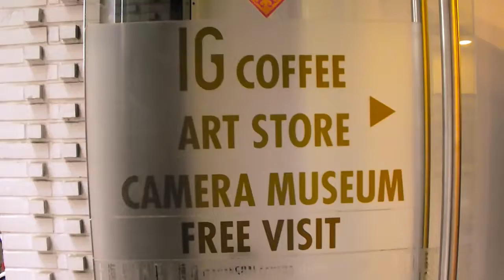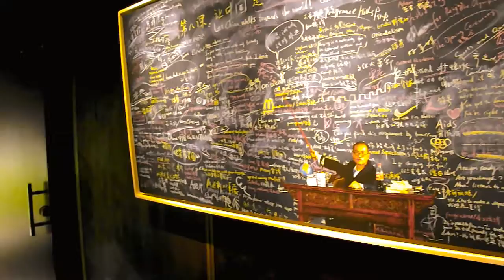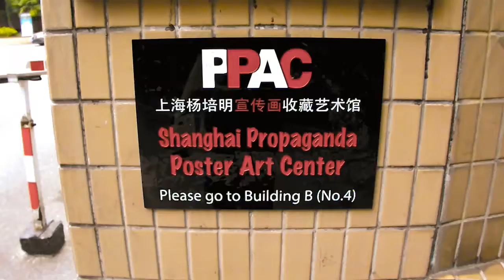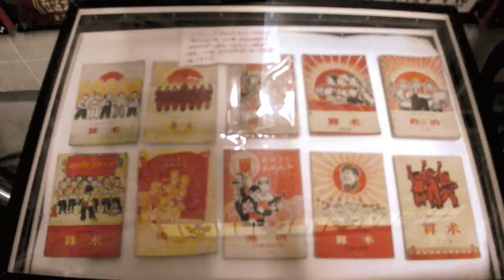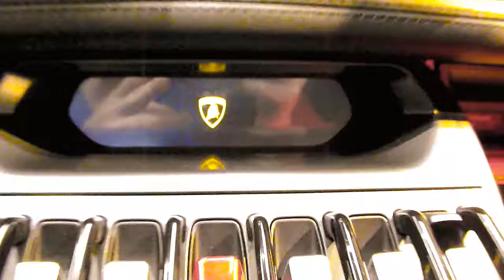ILLEGAL Chinese Propaganda!?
Let's look at some hidden propaganda and some exotic cars...